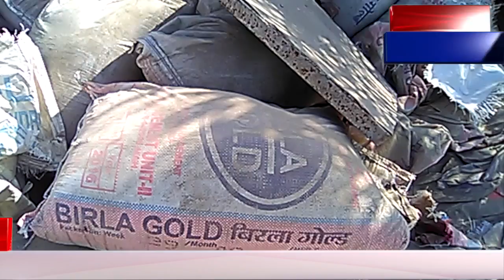57 लाख की पुलिया में रेत की जगह डस्ट। नरसिंहगढ़ में भाजपा नेता और PWD की सांठगांठ । EXPOSE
घटिया पुलिया निर्माण
रेत की जगह गिट्टी की डस्ट
PWD अधिकारी के गोलमोल जवाब

भाजपा नेता के बेटे को कॉन्टैक्ट
57 लाख का है ठेका
लोगो की जान जोखिम में
SIDE –
रिपोर्ट- सुरेश नागर
नरसिंहगढ़ ( राजगढ़) मप्र